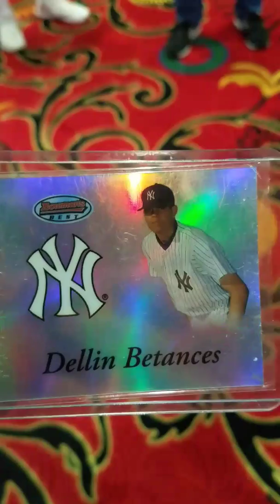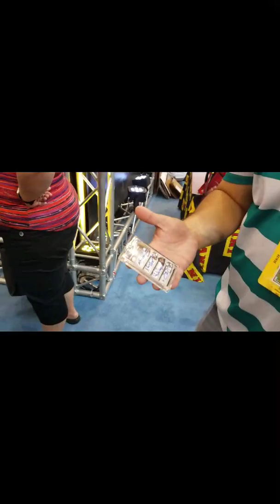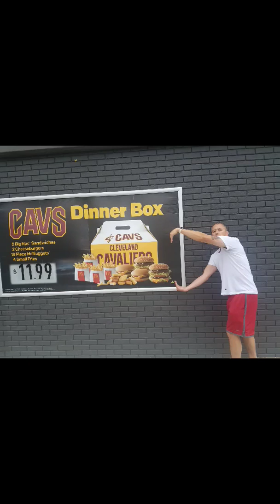2018 Nationals Card Fam Style (Montage at end)